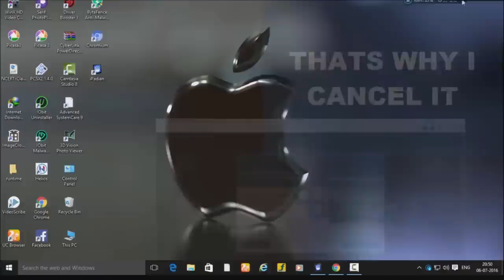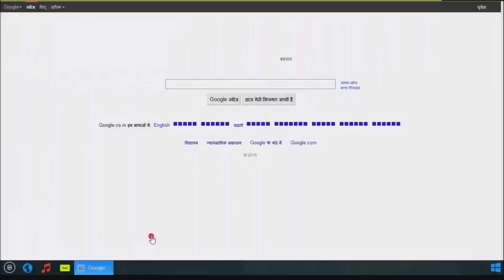What?? I install IOS 10 on windows 7/8/10 pc free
In this video will show how to install ios 10 on windows 7/8/10 pc.